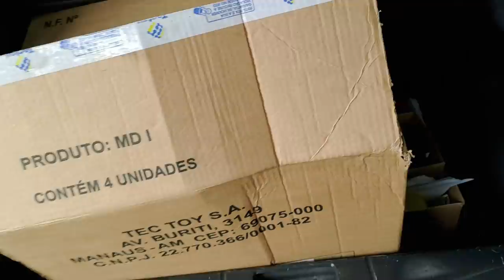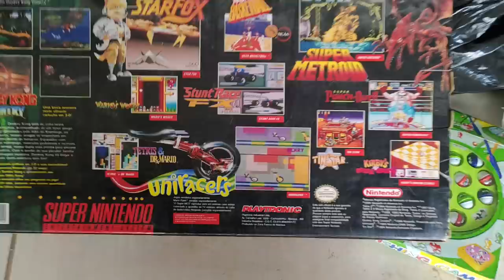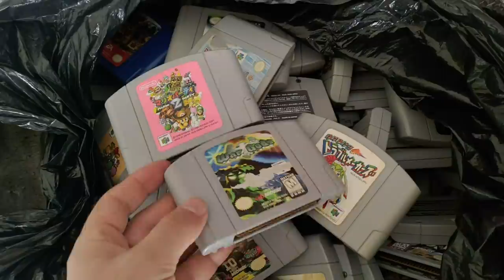Bati o Carro Na Caçada Gamer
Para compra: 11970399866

🔴PARCEIROS:
 ★ Grupo de venda de games:

IFIGENIA